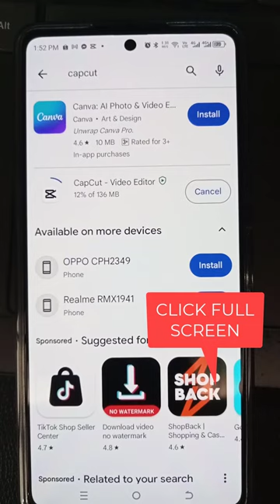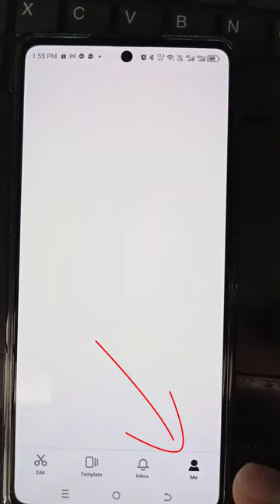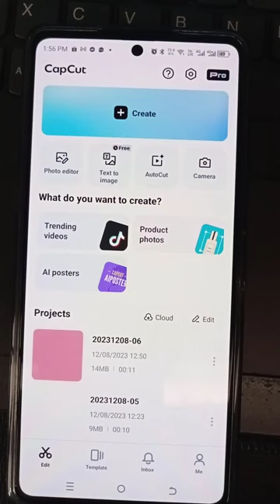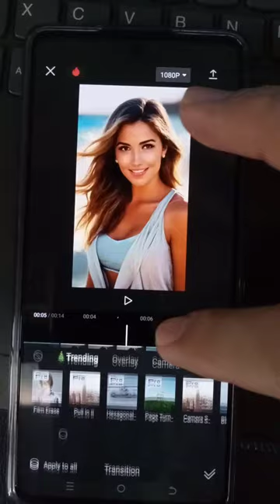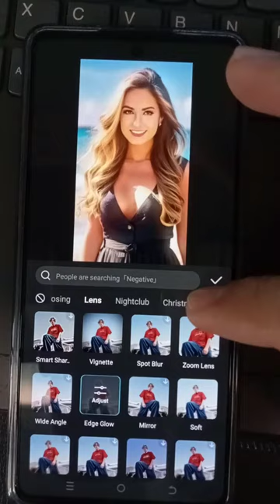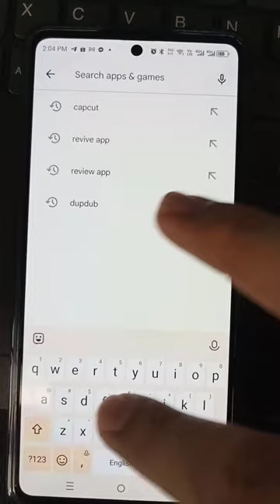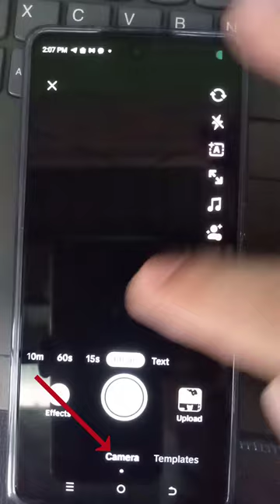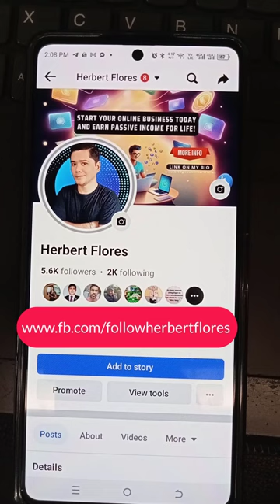CapCut Creator Requirements Para Maging Authorize Creator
✅ Tutorial Paano Gumawa Ng Sample Video Para Makapasa Sa CapCut Creator Program

✅ In this video you will learn the requirements on how to become a CapCut Creator in the Philippines.

Calling all creative minds!  Do you love making awesome short videos?  Then join the CapCut Creator program and earn extra income while doing what you love!

Create engaging videos with CapCut's easy-to-use tools. ✨
Share your content with a massive audience.
Get paid for views and engagement.
Join the fun and apply today!

Claim Your FREEDOM ACCELERATOR FREE COURSE! 🎁